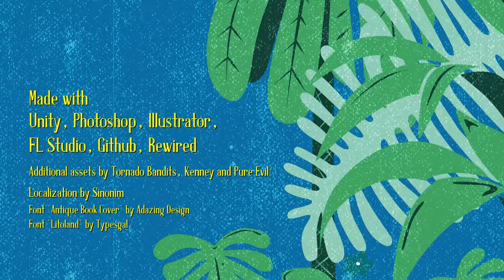Let's Play Pipe Push Paradise Part 11 ENDING - Apogee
Game Description:

Pipe Push Paradise is a difficult open world puzzle game about plumbing.

You've arrived on a lonely island faced with a hero's calling. Rise to the occasion (push pipes around) and restore this paradise to its former glory.

Features:

Pipes

47 elegant puzzles packed with surprising mechanical twists

Tough, singular challenges

Tile-based gameplay

Lush and relaxing art & music by Teodoro Zamudio

"Infuriating"
- PC Gamer